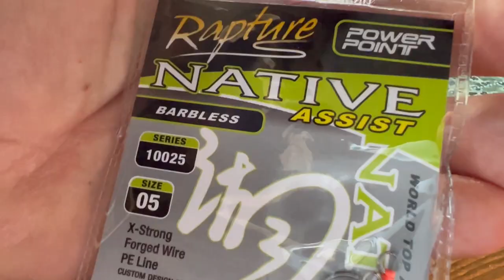NATIVE TROUT: abbiamo trovato le VERE FARIO MEDITERRANE » Anteprima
📅 Questo video è solo un’ANTEPRIMA. L’episodio COMPLETO verrà caricato Giovedì 27 Luglio 2022, alle ore 7PM GMT+1.

🛒 ONLINE SHOPS 🛒
RAPTURE WEB SHOPS & RIVENDITORI